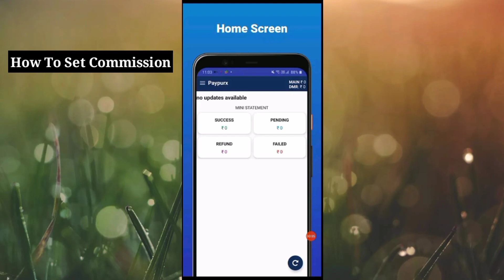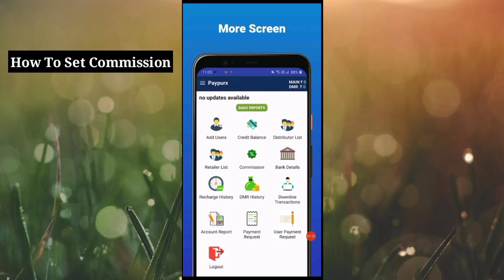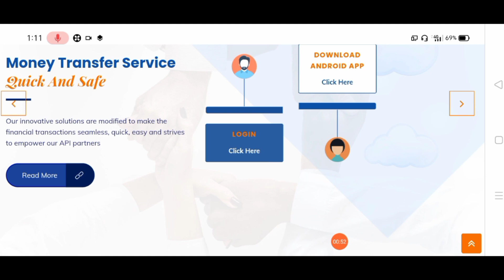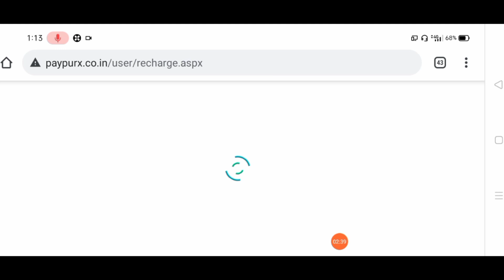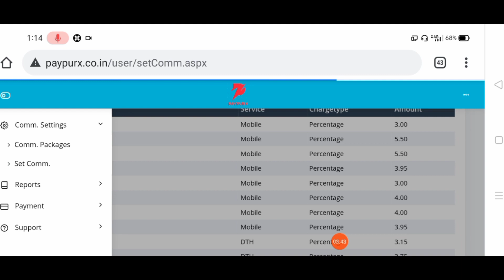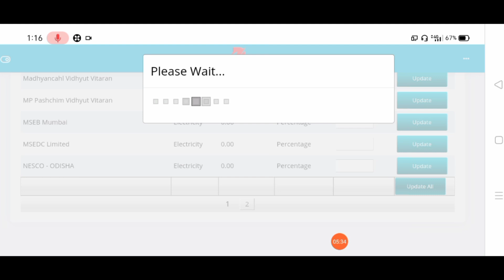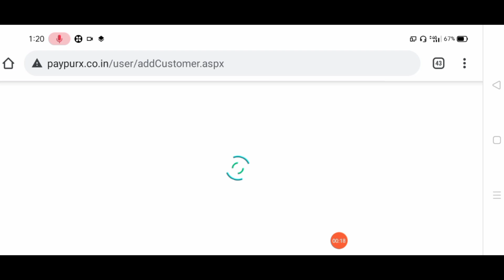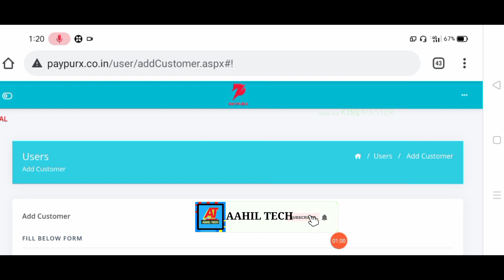Paypurx New Recharge app |How To set Commission in paypurx app|Recharge app ID Free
👉�Agar aapko iski service pasand hai to aap id le skte hai ye aapki aur id seller ke bich ki bat hai
Iska jimmedar youtuber ka nhi hoga